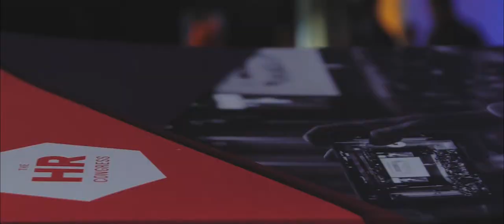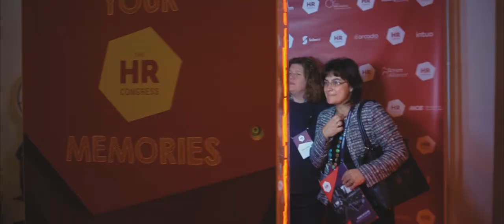The HR Congress 2018 Summary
Join the upcoming HR Congress 2019: hr-congress.com

The HR Congress is an annual, must-attend event for all HR and people professionals. This year the Congress will take place on 19-20 November in Nice, France.

1000+ HR Professionals from around the world will gather at the Congress to discuss a huge variety of topics across 7 different tracks, a range of masterclasses, and powerful keynote sessions.

Visit hr-congress.com for continuous updates on event-related news, speakers, and content!